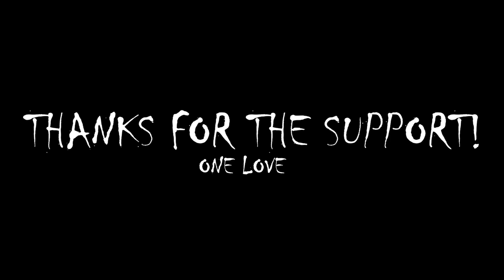ULTRA LARGE FORMAT Carbon Print on glass for $ 0,99 USD / Vlog #118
The link to the eBay auction:

Miha Turk is a student of Media Production and he is assisting me for the past month. As the final result of his work with me I challenged him to make an eBay auction of his art. Since he's really great assistant we did the best we could in the making of this fine art print. Now the print is on sale and the profit will go to Miha.
May the topshit be with you!
Borut

Miha is a student of a media production, 19 years old. He made this art as a part of his bachelor degree. He also make music (hip-hop) where is known as Majkun and videography under the synonym FotoFizik.